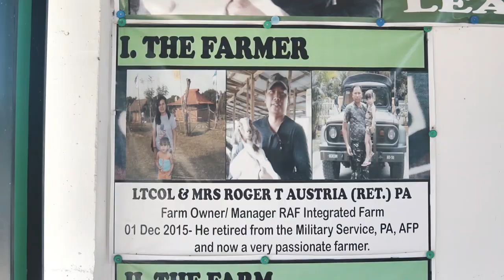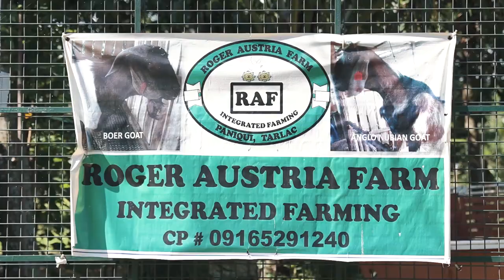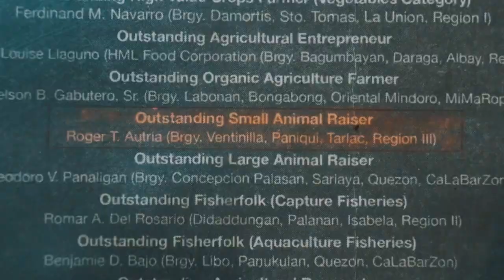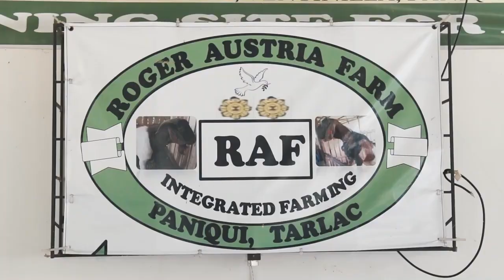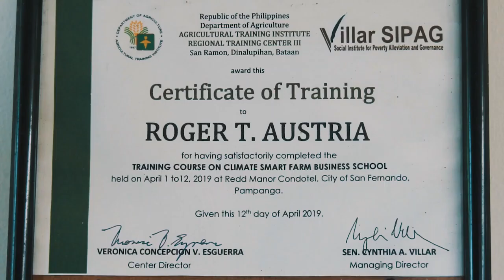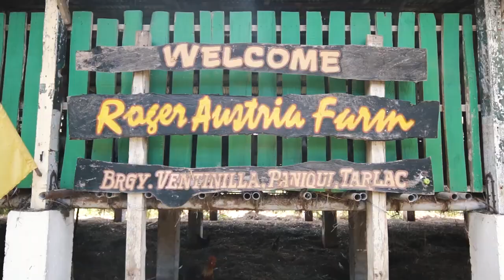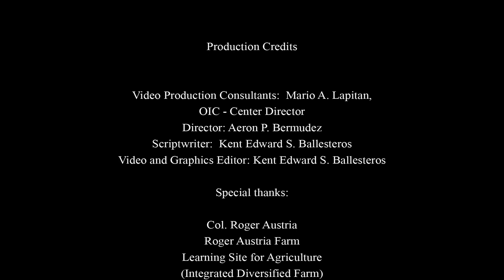Farmer Stories: Magiting na Sundalo Noon Matagumpay na Goat Raiser Ngayon